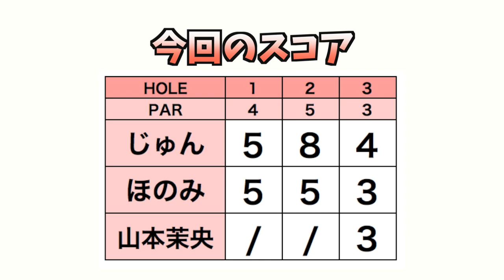【異例】この組み合わせでゴルフやってみよう！ゲストは現場にむかってます。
ゴルフ上手い芸能人ゲストがやってくる予定だったのですが、アクシデントがあり、到着が遅れそう。

ということで、ほのちゃんとじゅんちゃんのラウンドの模様をお楽しみください。

この二人、会うのもゴルフするのもはじめてなんです。

なのですが、ふたりともお互いの動画をみていたようで、ゴルフ場に向かう車内で「ほのちゃん、おもしろいよね。」とじゅんちゃんはだいぶ楽しみにしていました。

出演者
じゅん

♣本日のゴルフ場:南茂原カントリークラブ